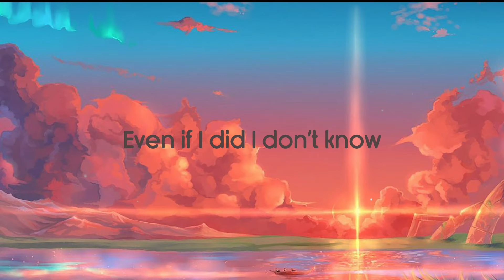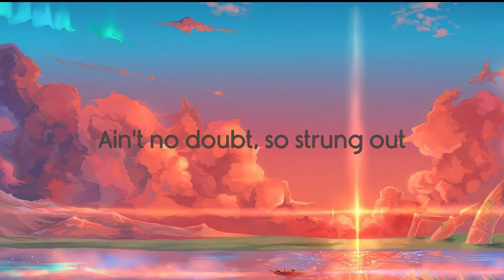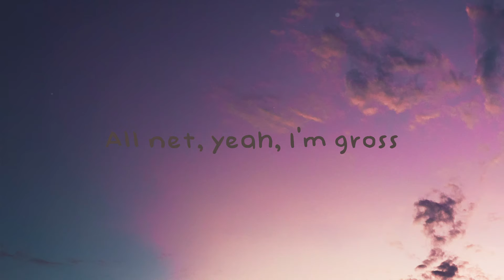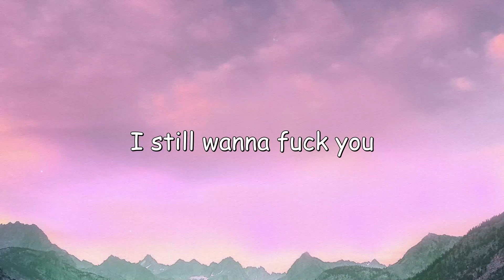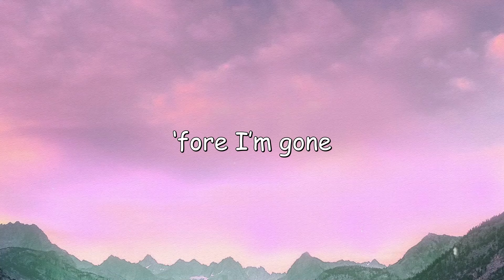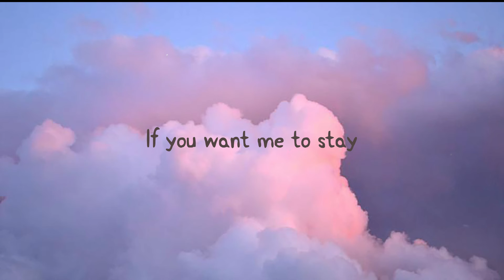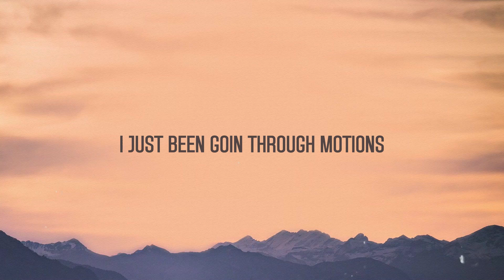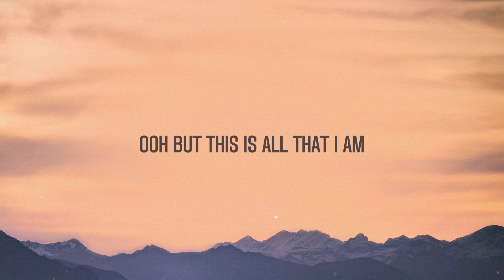Because Of You - Ne-Yo (Radio Edit) ^Visualized Lyrics^ 🐠